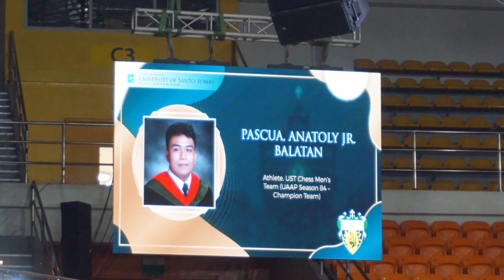UST GRADUATION DAY VLOG 2023 CONGRATS TO MY BEST KUYA ANATOLY BALATAN PASCUA JR. GRADUATE BATCH 2023